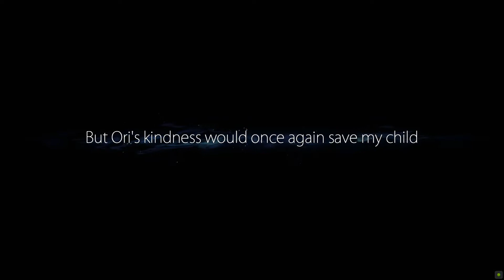Ori and The Blind Forest - Gameplay Walthrough - Part 2 - The Ginso Tree Run